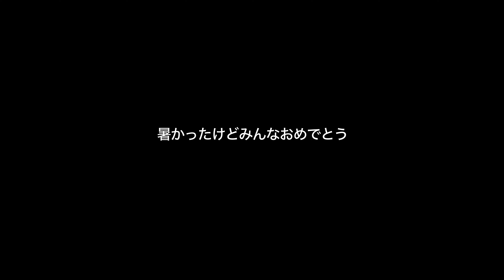＃389 ついに”灼熱の”筑波サーキット90分耐久レースフィニッシュ！！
耐久レースの結果です！！！